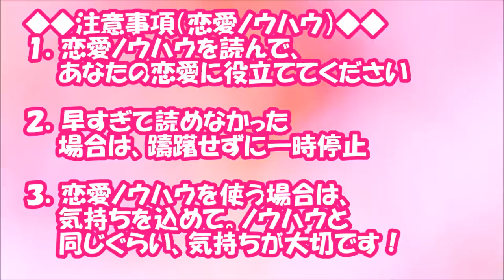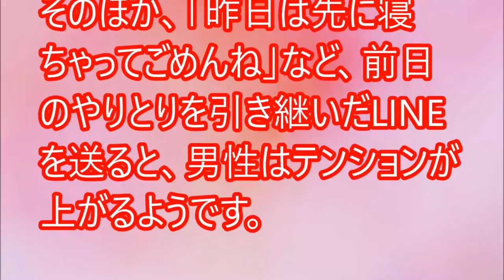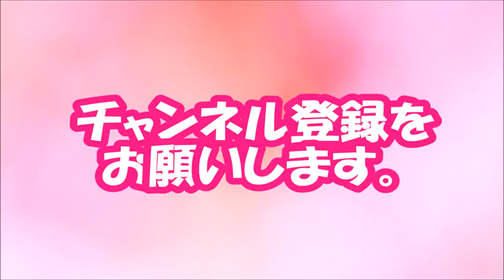【閲覧必須！】話しやすいな～♪ 男性との距離が近づく「LINEの話題」【相互登録2016】